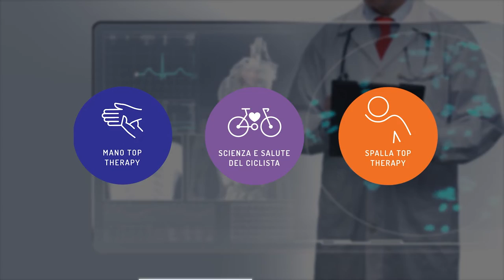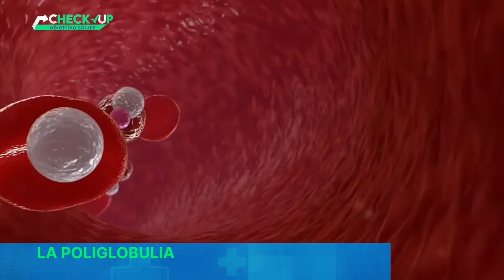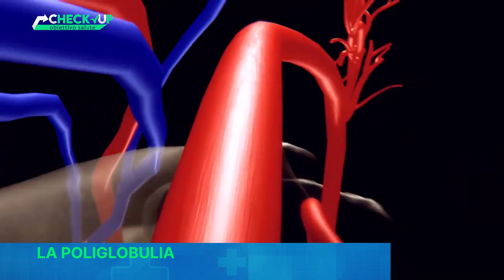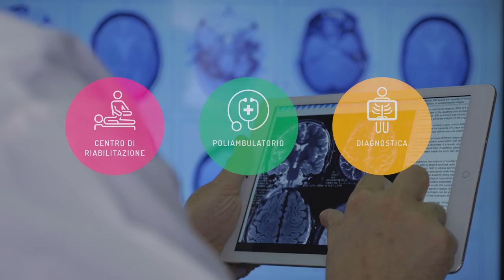CHECK-UP OBIETTIVO SALUTE - DR. MARINO BRUNORI - LA POLIGLOBULIA